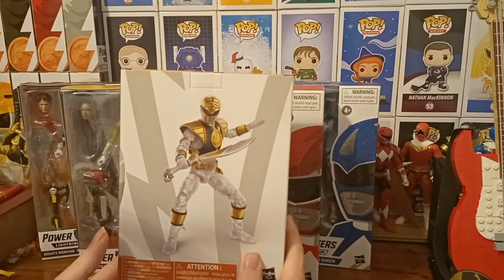Mighty Morphin Power Rangers metallic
my voice was going while filming this video